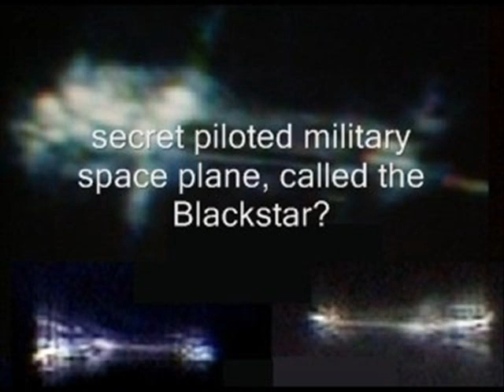Carol Rosin's Space Treaty "The Last Card"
Dr Carol Rosin and the treaty to stop weaponisation of Space Please RT far and wide. Regards Andy
"SONGS AND MUSIC Pia Larsen RAIN BEAT MUSIC
Founder Carol Rosin ISCOS: Institute For Security And Cooperation In Outer Space